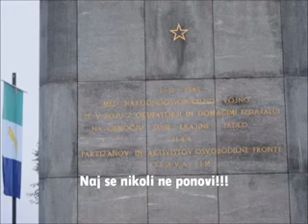Pohod Žužemberk Dobrnič 07 10 2012 xvid